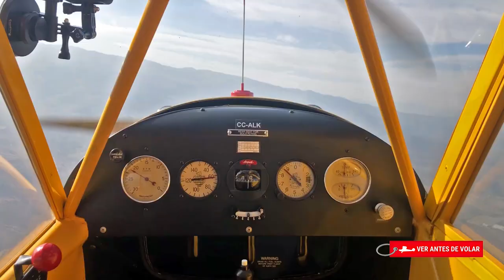SEGUNDO VUELO SOLO Piper J3! Una tarde de mucho aprendizaje ! CC-ALK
En este segundo vuelo nos encontramos con bastante tránsito, harto viento y a ratos comunicaciones saturadas entre aviones de diferente performance. Chacabuco es un aeródromo con mucho tránsito y es responsabilidad de todos operar de la forma mas eficiente y segura posible para no comprometer la seguridad de los demás.

Me di cuenta que estaba volando tenso, no es menor, era mi segundo vuelo solo en el J3, súmenle el viento, otros 5 tránsitos en circuitos, a ratos todos hablando al mismo tiempo, y tu mente pensando en hacer un buen aterrizaje en ruedas. Lo pude corregir y me solté un poco. Lo que no corregí bien fueron las comunicaciones, seguí cometiendo errores, también me costó mantener el centro de pista y lo van a notar durante el video.

Los tránsitos en Chacabuco son diversos, aviones lentos como el J3 que asciende a 55 mph y otros como un BEECHCRAFT bonanza con velocidades de 90 nudos o superior luego del despegue, incluso bimotores y helicópteros, por lo tanto, supe que el bonanza que notificaba que despegaba detrás mío me pasaría y yo aún no pasaba el umbral de la pista 03, así que decidí tomar acción e iniciar viraje por derecha inmediatamente.

Es responsabilidad de todos dejar los espacios y ser lo más consciente posible con los otros tránsitos. Adicionalmente, debemos ser lo más eficientes posibles en las comunicaciones, justos y precisos, y evitar “corregir” o “increpar por largo rato” en frecuencia, ya que distrae y satura las comunicaciones. No es primera vez que escucho discusiones en Chacabuco. Finalmente debemos verificar los NOTAMS antes de ir a operar a otro sector, Chacabuco acaba de cambiar sus procedimientos y no debemos fiarnos de que todo debe seguir igual que la última vez que fui a volar ahí.

Siempre que estemos próximos a un aeródromo o en circuitos debemos mantener cabina estéril y prestar máxima atención a los distintos tránsitos, puede haber alumnos pilotos haciendo vuelos solos, exámenes de vuelo, prácticas de emergencias o situaciones que lleven al piloto al mando a la distracción, evitar usar el celular. Es por eso que debemos estar alertas para minimizar al máximo los riesgos de esta actividad, debido a que la forma en que operemos también puede conducir a que el resto cometa errores indeseados, lo que podría producir incidentes o accidentes. Finalmente hago un llamado a que tomemos la actividad con responsabilidad.

Es en estas oportunidades donde saco el máximo provecho de los videos, las diferentes tomas me ayudan a detectar los errores y a mejorar como piloto en el próximo vuelo, incluso a plantear temas como el de este video. Siempre se puede aprender algo nuevo y siempre se puede mejorar en cada vuelo, ese es el verdadero propósito de la aviación.

Cámaras: GOPRO HERO 7 black / 8 black / 5 session   + cable  audio gopro
                  NIKON D5100